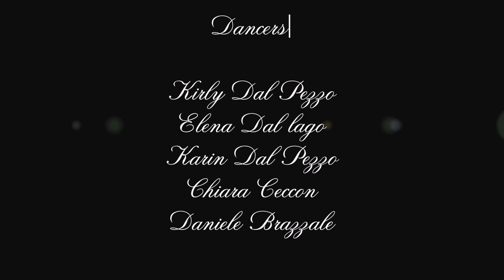Kiss it Better | Rihanna - Choreo by Karin Dal Pezzo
Dancers |
Kirly Dal Pezzo
Elena Dal Lago
Karin Dal Pezzo
Chiara Ceccon
Daniele Brazzale